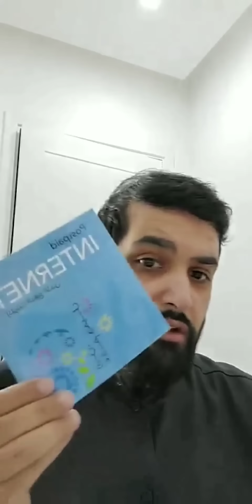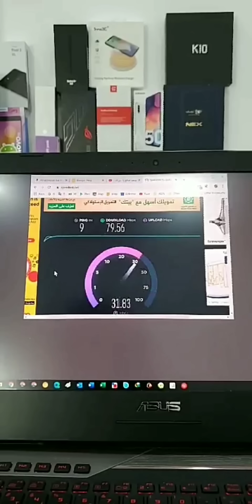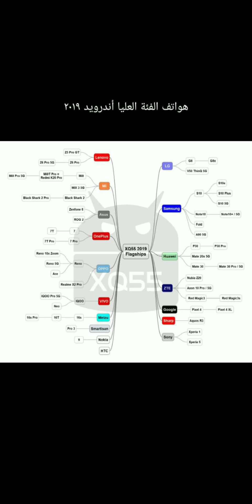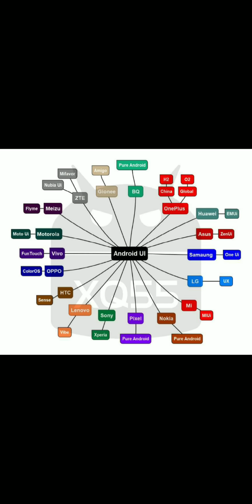سوالف تقنية 278 | XQ55 | راوتر 5G متنقل من هواوي | تأثر السرعة بالأمطار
0:00 سماعة LG Tone Flex HBS-XL7
3:01 تجربة راوتر 5G متنقل من هواوي
5:35 تأثر الفايف جي بالأمطار
5:45 شاحن لاغلب الاجهزة مع اكثر من رأس
6:16 قائمة امازون